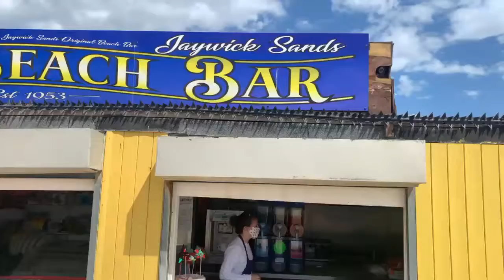Best chips on the beach in the world Jaywick Sands Beach Bar